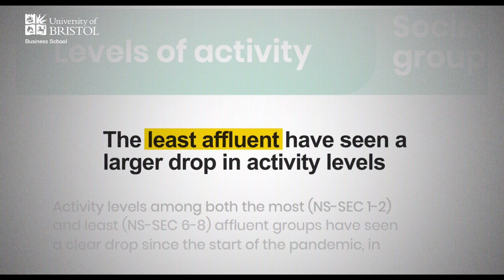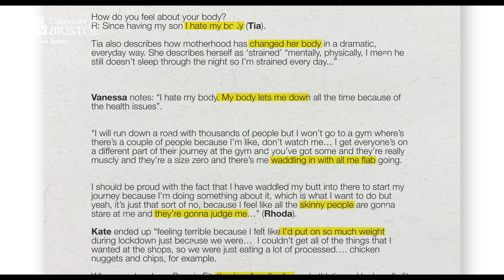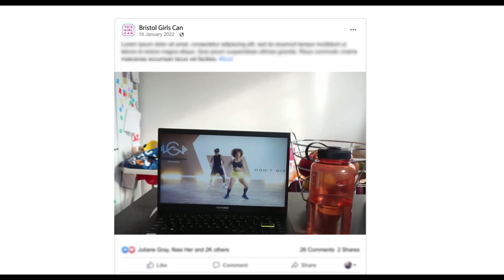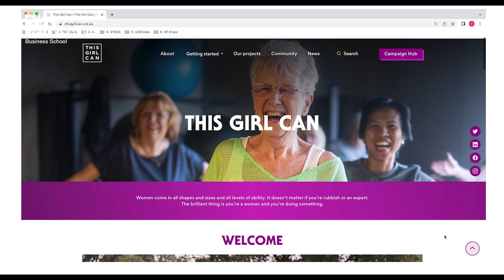University of Bristol Business School Research | Supporting mothers to exercise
Dr Fiona Spotswood, Senior Lecturer in Marketing at the University of Bristol Business School, carried out research that focused on the way, for mothers, physical activity must compete with everyday mothering routines that are dominated by caring and attentive love. Her first set of findings explored how physical activity often gets ‘pushed out’ of everyday life for mothers.

The second set of findings focused on the capabilities mothers need to make the most of the opportunities for physical activity. The third set of findings focused on how important mothers’ bodies are in shaping their relationship with exercise. Mothers compared their lived experience of a sensing, suffering body with cultural ideals of exercise that are dominated by images of effortlessness, thinness, and fitness.

Dr Fiona Spotswood's research was integral in understanding the challenges of physical activity for mothers of pre-school children. Her research underpinned the Bristol City Council's BristolGirlsCan social marketing project, funded by Sports England, to support better relationships through smallsteps.